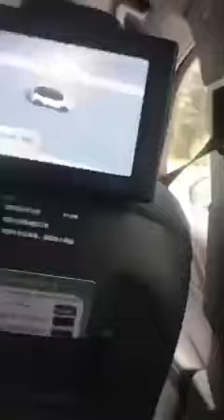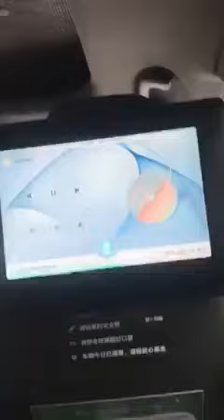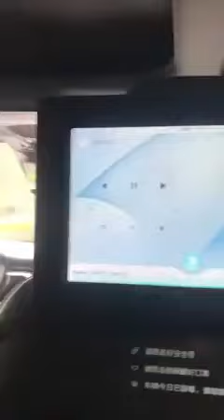CAB WITHOUT DRIVER